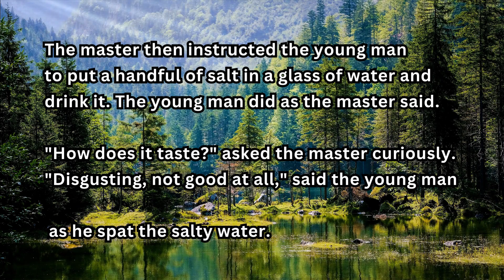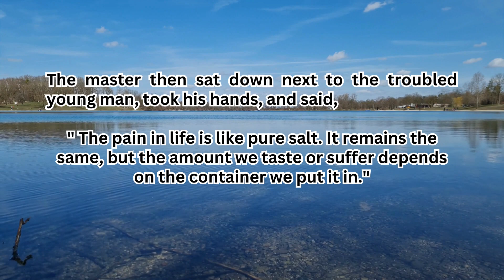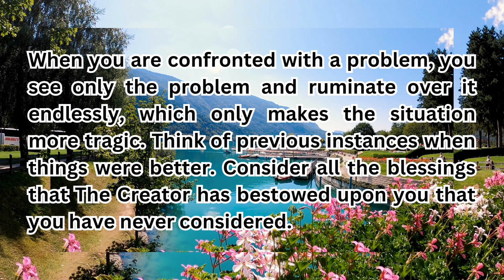When you are in pain, you can expand your senses || Water with Salt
Let yourself be open and life will be easier. A spoon of salt in a glass of water makes the water undrinkable. A spoon of salt in a lake is almost unnoticed.

Hi Everyone
Welcome to this channel:@soothingviasimplelife
Always be grateful for what we have,
Sometimes in life, we ​​need something that inspires us.
I hope this little effort can provide motivation.
I hope you all enjoy listening to this story.